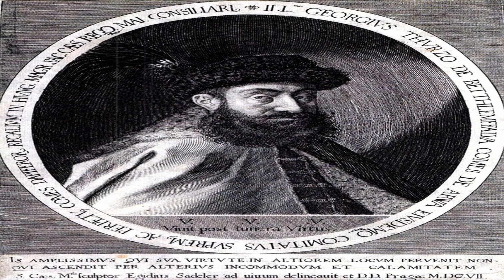Elizabeth Bathory: The most evil woman in history?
In this video we will learn about Elizabeth Bathory, a Hungarian noblewoman who murdered and tortured around 650 innocent young girls and children.  Elizabeth Báthory was born on a family estate in Nyírbátor, Kingdom of Hungary, in 1560, and spent her childhood at Ecsed Castle.

Elizabeth’s parents used to order their servants to painfully persecute unruly workers to death while chanting satanic phrases. In 1575, Báthory was married to Ferenc Nádasdy, the son of a baron and a member of the aristocracy. Approximately 4,500 guests were invited to their wedding. The Holy Roman Emperor himself sent the couple a wedding gift and a congratulatory letter.
In 1578, Nádasdy became the chief commander of Hungarian troops, leading them to war against the Ottomans. With her husband away at war, Báthory managed business affairs and the estates. Nádasdy had a good reputation, he always wanted to make sure nothing happened to his wife, allowing Elizabeth to do anything she wanted, including murder. Since she was brought up in a house full of violence, satanism and witchcraft, she desperately wanted to practice herself. Elizabeth asked Nádasdy to build her a torture chamber and to please his wife, he sent his best builders to build a mighty torture chamber according to her specifications.
After the chamber was built, she ordered her workers to kidnap young servant girls, According to the testimonies, Báthory’s initial targets were servant girls aged between 10 and 14. She then sent them down to her chambers to kill and torture them. Bathory’s torture included jamming pins and needles under the fingernails of her victims, and tying them down, smearing them with honey, and leaving them to be attacked by bees and ants. In another incident, she stuck hundreds of big needles in a single girl and drank the blood leaking out of it. There are reports that she would sometimes rip the girls mouths apart using her own hands. She also liked burning her victims. She used to hold candles to their genitals and set them on fire. She also liked to burn them with hot metal rods.
In the winter, she stripped down a girl in her courtyard, where cold water was thrown onto her so that she would freeze to death, and make her into statue. After her husband, Ferenc Nádasdy died in the year 1604, she becomes much more evil than before. Instead of just servants, young women began to disappear from villages, as well as children as young as age of 3. These victims had been lured to the estate by offers of work as maids or servants in the castle but were never seen again.
Later, Báthory was said to have killed the daughters of the lesser gentry sent by their parents to learn courtly etiquette and social advancement. Báthory was said to have enjoyed drinking the blood of virgins, believing that it would preserve her beauty and youthfulness. She also used to bathe in the blood of young girls. According to the story she developed such violent behaviour after slapping a female servant in anger, and discovered her skin looked younger where the servant’s blood splashed on her.
After Elizabeth ran out of young women from lower class of the society, then she began to turn her torture on young girls from noble class and this was the beginning of her demise. After the disappearance of noble girls, King Matthias assigned Thurzó, the Palatine of Hungary, to investigate. Thurzó took statements from people living around her estate, including the testimony of more than 300 witnesses and survivors. Elizabeth’s atrocities were further verified by physical evidence of mutilated, dying or dead victims at the time of her arrest. She was accused of killing around 650 young girls and children.
Her servants who were forced to help her were sentenced to death, but Elizabeth was spared from trial and execution as this would have caused a public scandal, an influential family which ruled Transylvania would be disgraced. Instead she was ordered to be imprisoned for life in a room in her own castle that was boarded up with tiny slits for food and air. Elizabeth died in the year 1614. After her death, Elizabeth Báthory went down in history as one of the most evil women in the history.